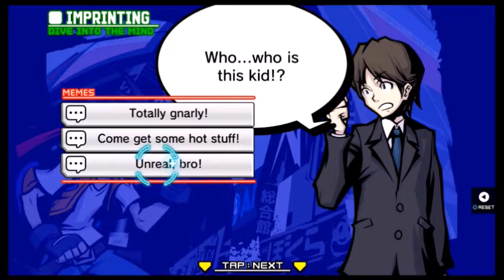Time to get my Slam On!|| TWEWY Voiced Day6-2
This Episode is Unreal Bro! Come and get some, Hot Stuff ;)